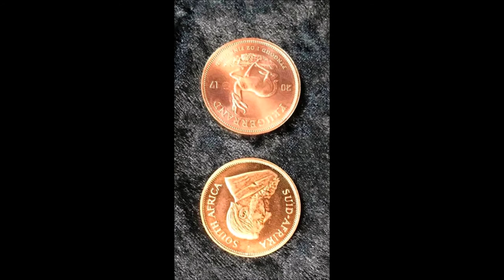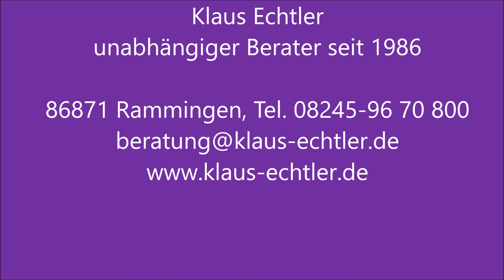Gold Krone - Achtung - keine Panik bei der Anlage in Edelmetallen!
Gold Krone Keine Panik bei der Edelmetallanlage.

In Deutschland gibt es aus meiner Sicht derzeit genauso viele Goldexperten wie Bundestrainer :)

Jeder weiß von ihnen weiß besser, warum die Edelmetall Preise steigen oder fallen?
Wann sie steigen oder fallen und was man am besten tun sollte?
Wie hoch sie steigen oder fallen?

Aus meiner Sicht verunsichern diese Prognosen und die permanente Panikmache den Sparer, Anleger, Endkunden oder Verbraucher mehr als diese ihm nützen.

Deshalb hier meine Meinung und Erfahrung zur Anlageform „Edelmetalle“:
                                                                       Stand 10. September 2019

Stabilität des Wertes
Edelmetalle sind ein solides Investment für Menschen, langfristig und vielleicht sogar in Generationen planen. Gold und Silber in Form von Münzen oder Barren sind als Teil der Alters- und Vermögenssicherung unverzichtbar. Sie können Inflationsschutz bieten und Vermögen in Wirtschaftskrisen oder bei Währungsreformen erhalten. Das könnte auch in Zukunft wieder wichtig sein.

Gold ist einfach mehr Wert als ein Geldschein aus Papier!
Kein Wunder, denn durch die Finanzkrisen des vergangenen Jahrzehnts wurde das immer wieder sehr deutlich. Jede Währung –auch der Euro ist gegebenes Versprechen von Staaten auf einem Stück buntem Papier.

Werterhalt als wichtigste Komponente!
Seit Jahrtausenden wird Gold und Silber als „Währung“ eingesetzt. Diese Edelmetalle haben  die längste Tradition mit werterhaltenden Funktionen. Es gibt außerdem sehr wenige Menschen für die Gold und Silber nicht anziehend wirken. Das hat einen großen Vorteil wenn es um die Akzeptanz dieser Werte geht.

Die von mir angesprochene „Gold Krone“ ist eine Gold Münze aus Österreich

Mal ehrlich… .Haben sie sich schon oft gefragt:
Warum mache ich diesen Kanal:
Meine persönliche Meinung sowie, mein Wissen und meine Erfahrungen jedem zugänglich machen:
Vorsorge;
Versicherung und Finanzen;
Versicherungsgesellschaften;
Selbstbestimmtes Leben
Was Wann?